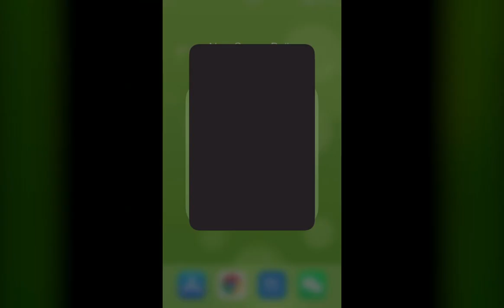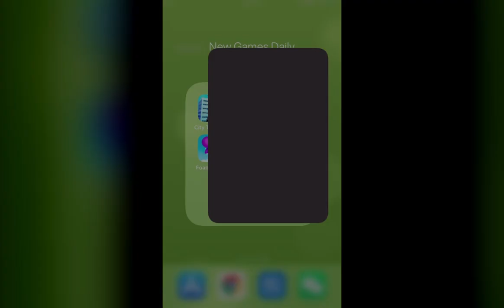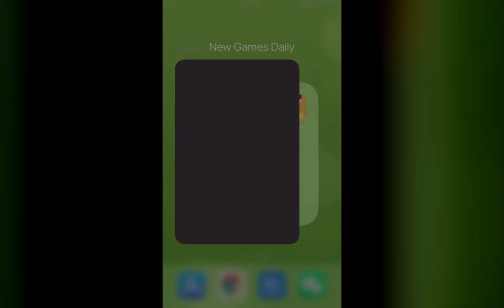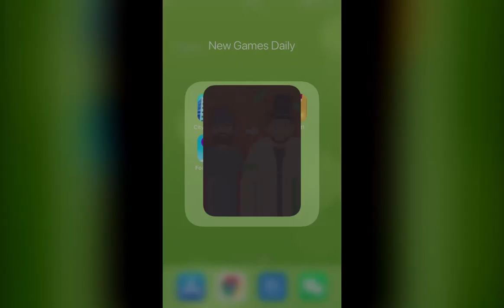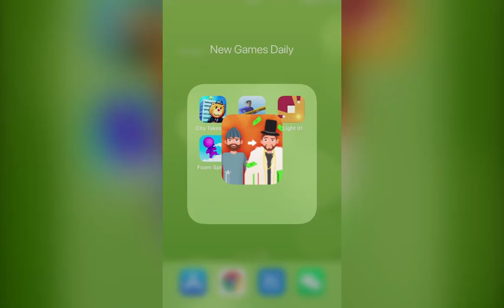City Takeover, Joust Run, I Light It!, Foam Spray, Street Hustle | New Games Daily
I LightIt!

Game Description：

City Takeover：
Connect all your buildings together to grow them taller. Grow the bigger army to crush your opponents. Strategize your moves and outgrow others!
Simple drag controls from one building to another to connect them together.
Good luck!

Joust Run：
Use your lance to eliminate enemies, avoid obstacles and collect points!
-Features
Smooth controls
Dynamic gameplay
Increasingly challenging levels
Realistic jousting

I Light It!：
Light up the rooms in this fun and addictive puzzle game!
I light It! is a simple game where you have to move lightbulbs around to illuminate the whole level.
Can you arrange light sources so the beams touch every corner of the scene?
- Lots of challenging levels for you to master
- Clear and smooth graphics
- Fun gameplay

Foam Spray：
Ready, set, RUN! Beat the course and become the Foam Spray champ!
Think this race is simple…you’re mistaken! Our course is filled with obstacles. And the only way to tackle them? That’s right, FOAM!
Use your foam gun to spray the fluffy stuff all over the obstacles, climb over them, and win the race. It’s so much fun.

Street Hustle：
In this Homeless Story, you will make the decisions!
The options of this story are clear, but which one will benefit homeless?
Let's make decisions, manage the story and help the homeless!